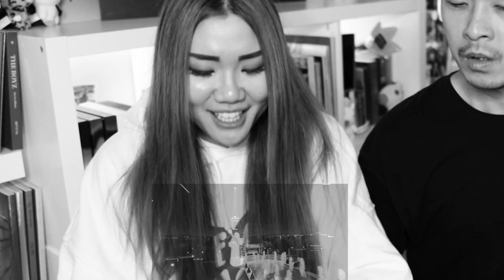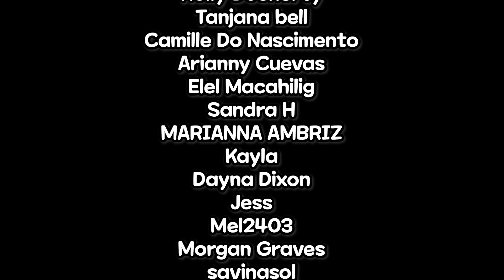WOODZ(우즈) - Eyes, Nose, Lips (원곡 : TAEYANG)[KCON:TACT HI 5] | REACTION!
[KCON:TACT HI 5] WOODZ(우즈) - Eyes, Nose, Lips (원곡 : TAEYANG)